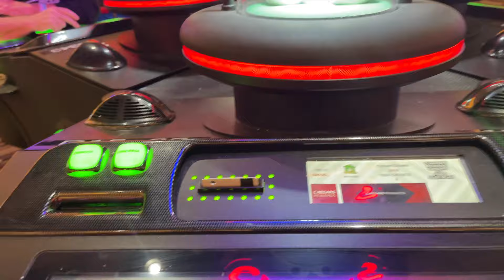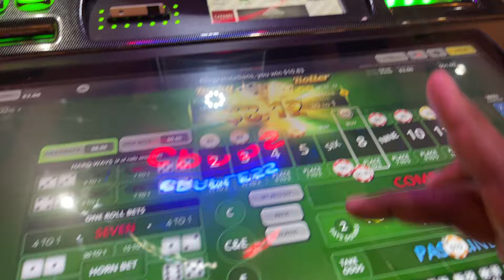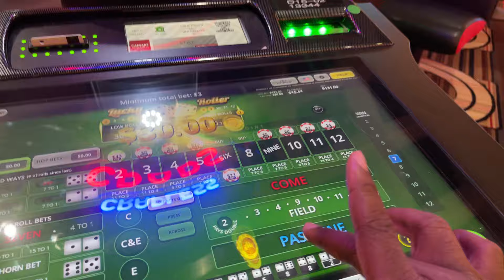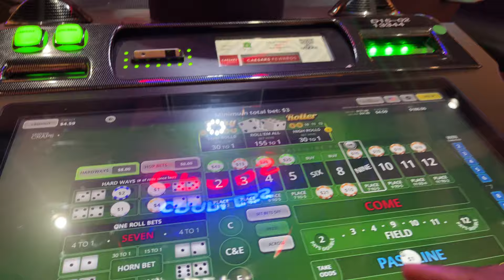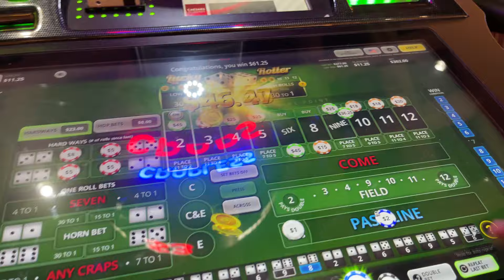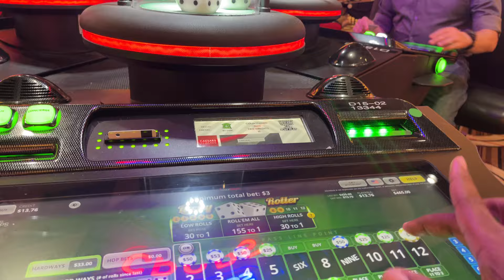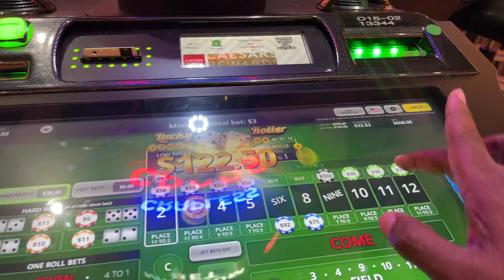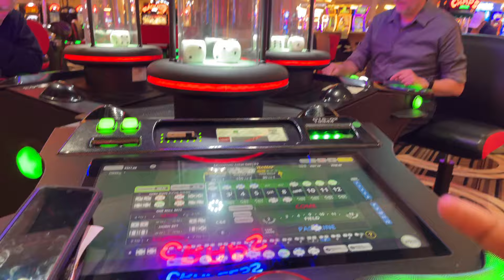TOOK MY LAST $35 TO $1200 10-8 CRAPLESS CRAPS HORSESHOE INDIANAPOLIS